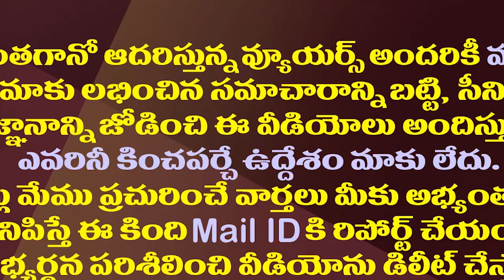మామ బాలయ్య డైలాగుల్నిలోకేష్ బాగా బట్టీ పట్టినట్లుందే| Is Nara Lokesh Following Balakrishna?